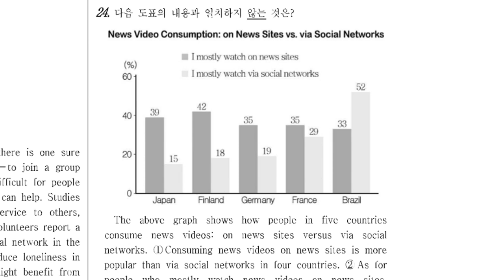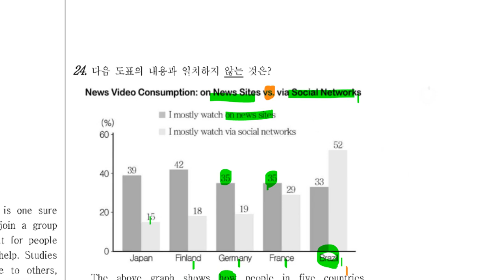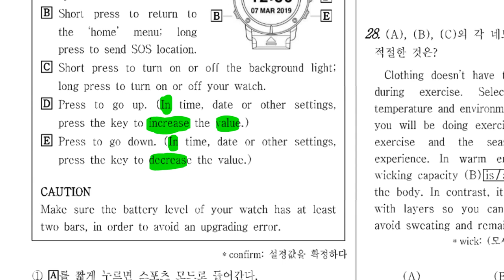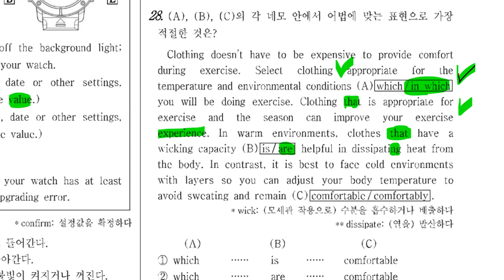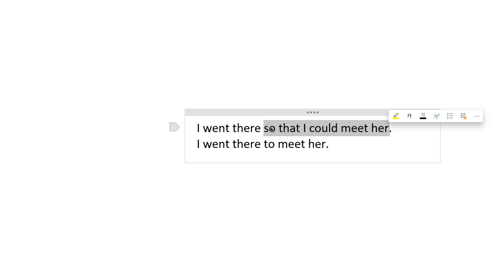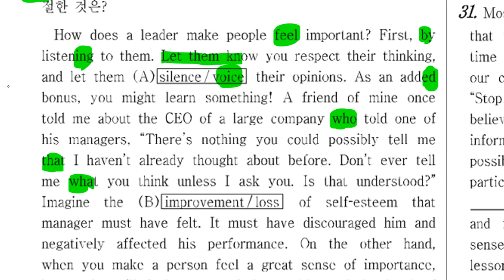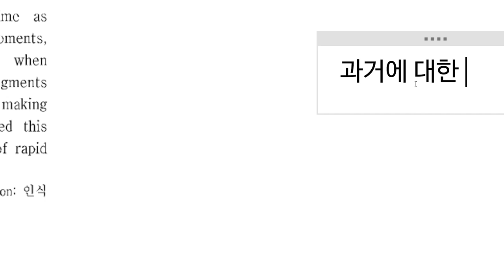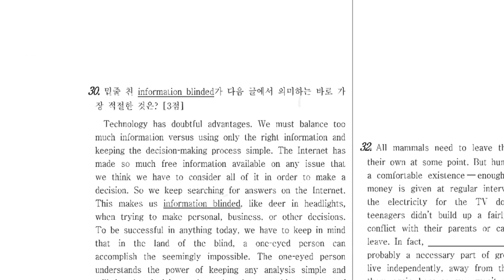중3 2019 11 29